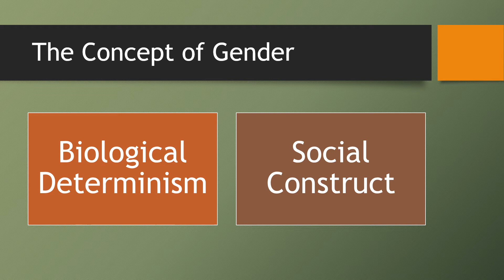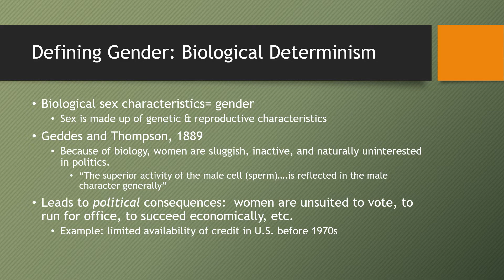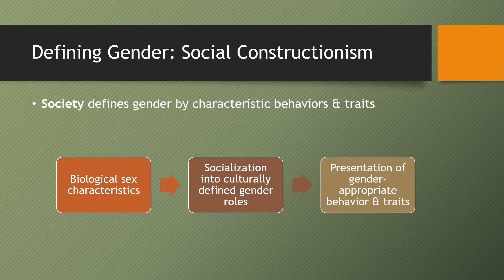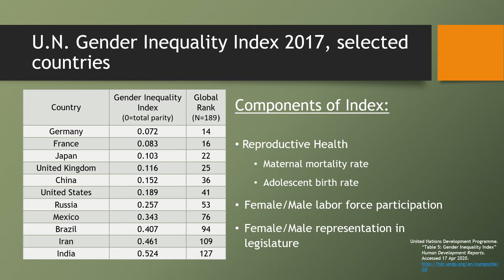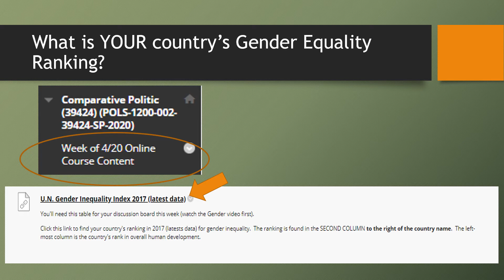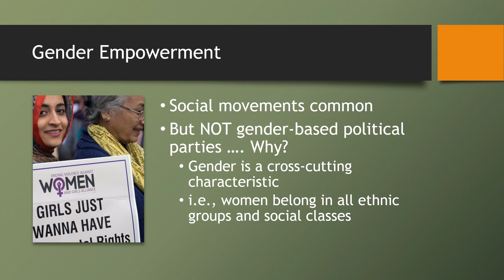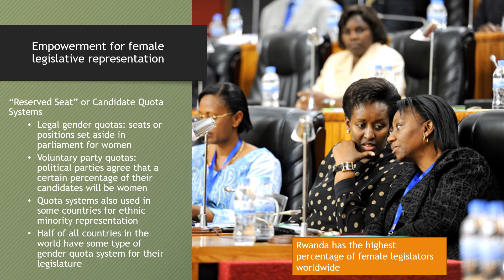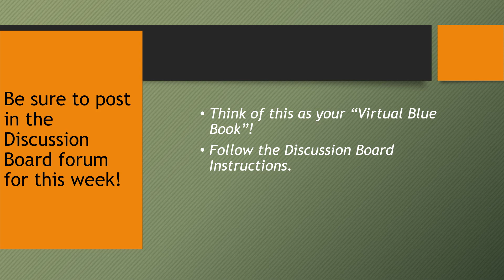Online Lecture Gender and Politics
The SECOND of TWO videos in the Race Ethnicity & Gender unit